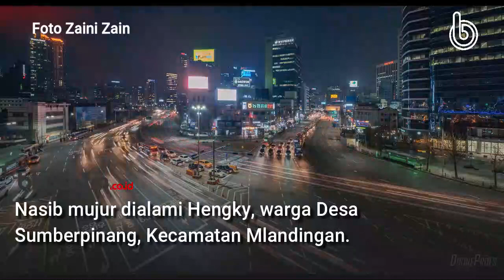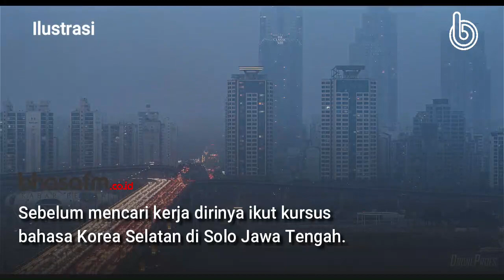Pulang Dari Korea Selatan, Pemuda Situbondo Jadi Miliarder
Situbondo- Nasib mujur dialami Hengky, warga Desa Sumberpinang, Kecamatan Mlandingan. Pemuda berusia 25 tahun itu kini menjadi miliarder setelah pulang bekerja dari  Korea Selatan.

Ditemui di tempat isolasi terpadu khusus pekerja migran yang baru pulang dari luar Negeri, Hengky mengaku sudah lima tahun tinggal di Korea Selatan. Dia bekerja di salah satu perusahaan mobil dengan gaji sangat besar.

Menurut Hengky, selama bekerja di Korea Selatan dirinya mendapatkan gaji Rp. 25 juta perbulan. Bayaran yang diterima bisa mencapai 35 juta sampai 40 juta kalau ada pekerjaaan lembur. Kalau menghitung gaji pokok sebesar 25 juta selama lima tahun, maka yang diperoleh bisa mencapai 1,5 miliar.

“Gaji Rp. 25 juta itu setara UMR kalau di Indonesia. Selama lima tahun bekerja saya  mengumpulkan uang sekitar 1 miliyar lebih,” terangnya.

Hengky mengaku hanya lulusan Madrasah Aliyah swasta di Mlandingan. Dirinya memiliki keinginan bekerja ke Korea selatan, karena sebelumnya ayahnya juga bekerja di Korea Selatan. Sebelum mencari kerja dirinya ikut kursus bahasa Korea Selatan di Solo Jawa Tengah.

Bagi dirinya bekerja di Korea Selatan sangat menyenangkan karena sering ada liburan panjang. Hengky mengaku sudah merasa cukup lima tahun merantau di negeri orang. Saat ini dirinya fokus menata masa depan dan berencana menikah serta membangun bisnis sendiri.

“Untuk saat ini saya akan fokus untuk menikah dulu kemudian rencananya akan berbisnis,” terangnya.

Reporter: Zaini Zain